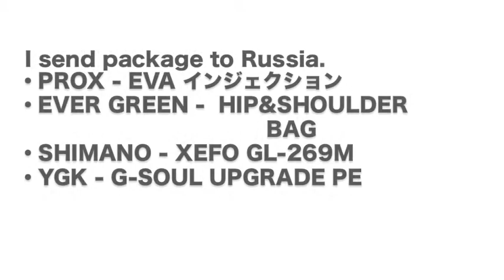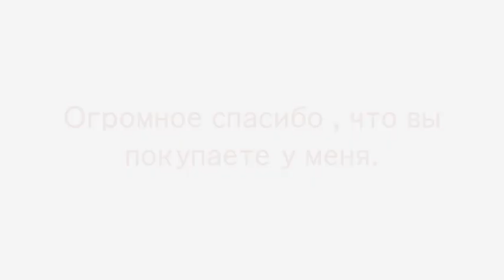STELLOVE -Thanks movies-CASE , GROVE , BAG , LINE to Russia.